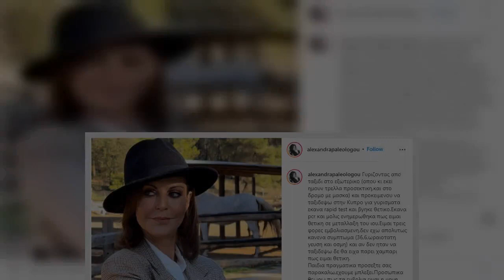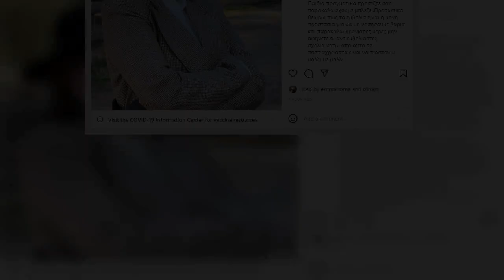Θετική στον κορωνοϊό η Αλεξάνδρα Παλαιολόγου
Με μία ανάρτηση που έκανε στον προσωπικό της λογαριασμό στο Instagram, η Αλεξάνδρα Παλαιολόγου ανακοίνωσε στους διαδικτυακούς της φίλους πως βρέθηκε θετική στον κορωνοϊό.